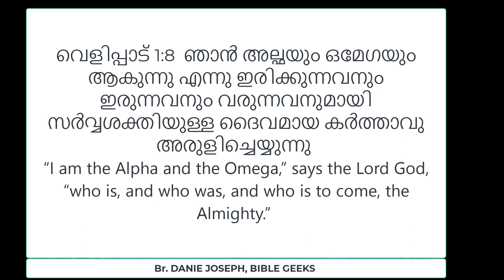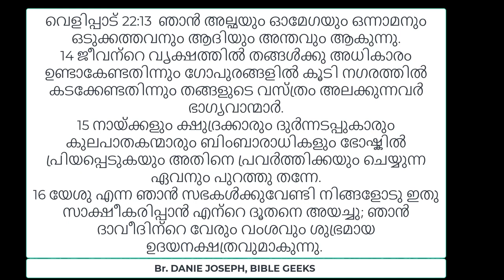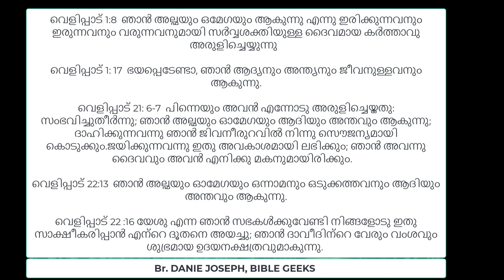യേശു സർവ്വശക്തനായ ദൈവമോ?|| Did the bible say Jesus is almighty? By Br. DANIE JOSEPH, BIBLE GEEKS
ബൈബിൾ യേശുക്രിസ്തു സർവ്വശക്തനായ ദൈവമെന്നു പറയുന്നുണ്ടോ ?

യേശു സർവ്വശക്തനായ ദൈവമോ?
യേശുക്രിസ്തു ദൈവമെന്നു തെളിയിക്കുന്ന 50 വേദഭാഗങ്ങൾ-

കൂടുതൽ പഠിക്കുവാൻ ആഗ്രഹിക്കുന്നവർ ഈ വീഡിയോടൊപ്പം യേശുക്രിസ്തു ദൈവമെന്നു തെളിയിക്കുന്ന യേശുക്രിസ്തുവിൻ്റെ പ്രസ്താവനകളും അതുപോലെ ബൈബിളിലെ ദൈവ വിശ്വാസത്തിനു എതിരായ ചോദ്യങ്ങൾക്കു മറുപടി എന്നി വിഡിയോകളും കൂടി കാണുക. ഈ വിഷയത്തിൽ ബൈബിളിലെ പ്രധാന ഭാഗങ്ങൾ മനസിലാക്കുവാൻ സാധിക്കും.

  By Br.Danie Joseph